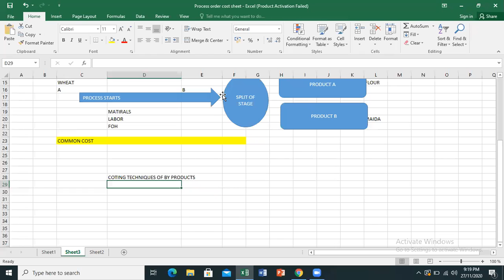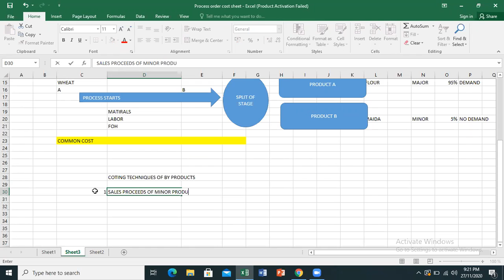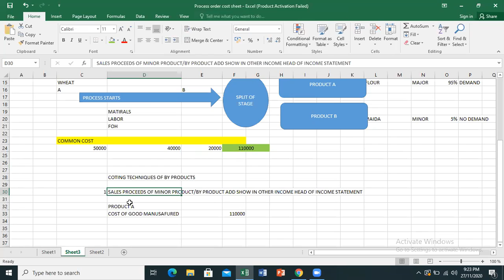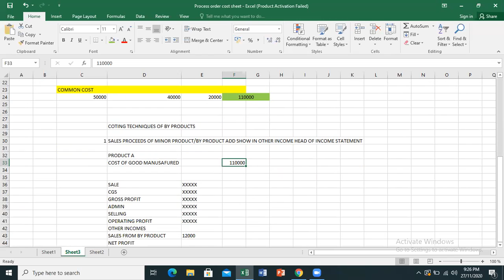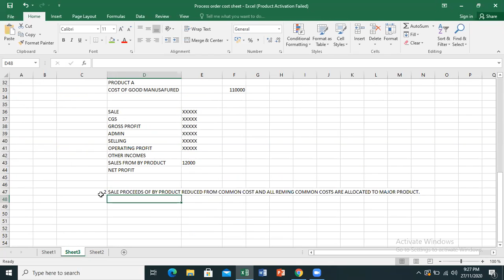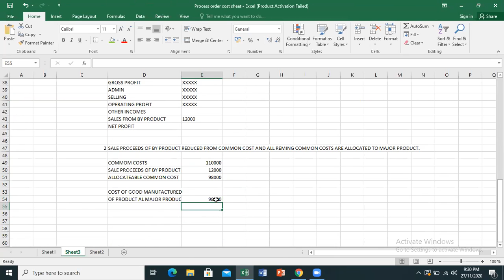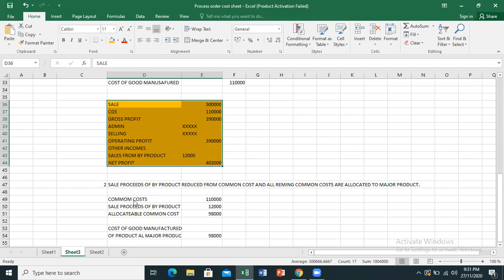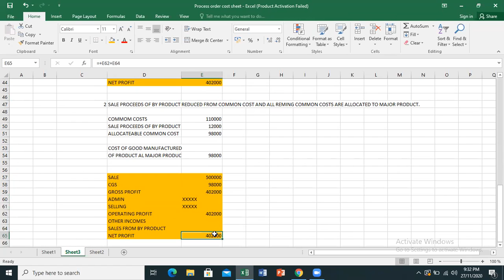JOINT PRODUCT AND BY PRODUCT PART-2